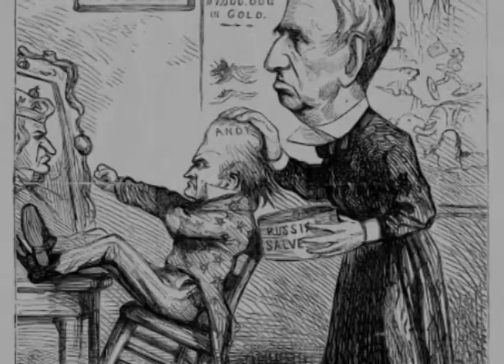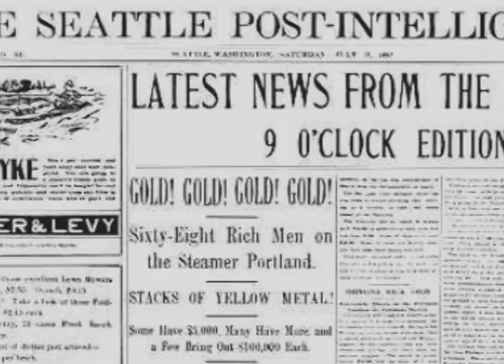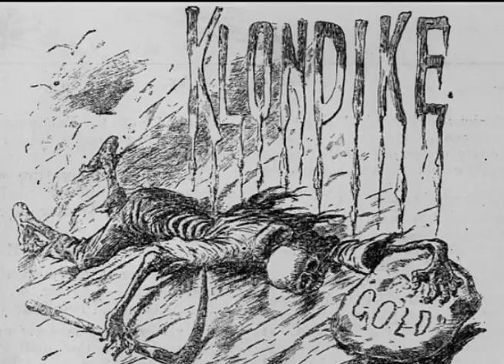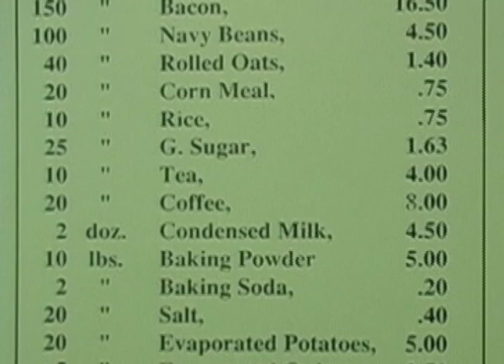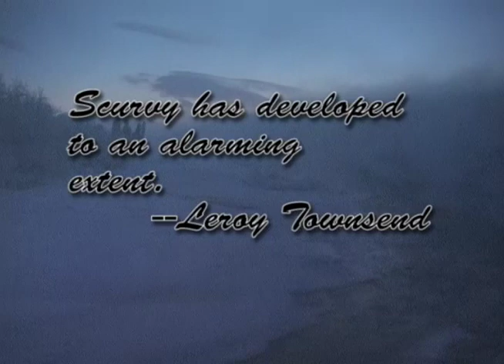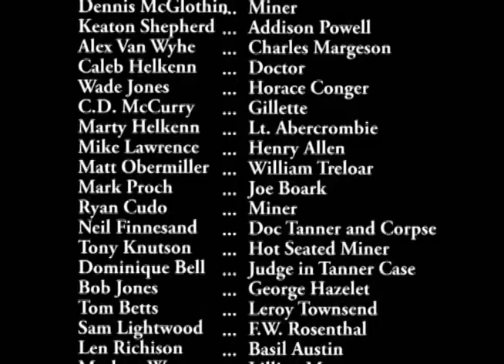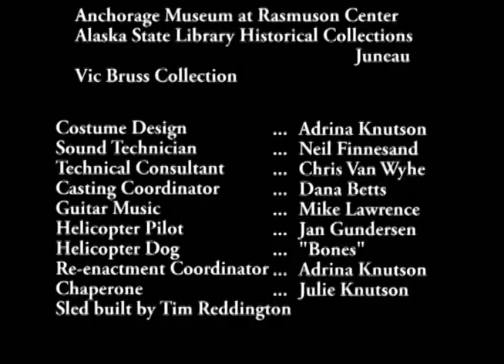Stampede: The Story of the 1898 Valdez Gold Rush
In 2009, nine Kenny Lake High School Students and their teacher produced this documentary about the 1898 Valdez Gold Rush. This documentary was truly a community project with many of Kenny Lake's fine citizens appearing in cameos as historical actors. This documentary reaches back to America in the late 1800s as economic difficulties force many Americans to look for hope in Alaska's Copper Basin, hoping to duplicate the success of the 1896 Klondike Gold Rush. What they found was a forbidding land, a wall of ice known as the Valdez and Klutina Glaciers that they had to cross, and a wild Klutina River they had to descend. By the time most of the would-be prospectors reached modern day Copper Center, they decided to return home. This is a story of the challenges they faced, the memories they made, and the legacy they left. Alaska history, Valdez, 1898ValdezGoldRush, gold, copper, Kennecott, Copper River,